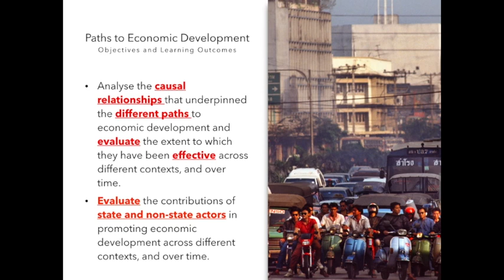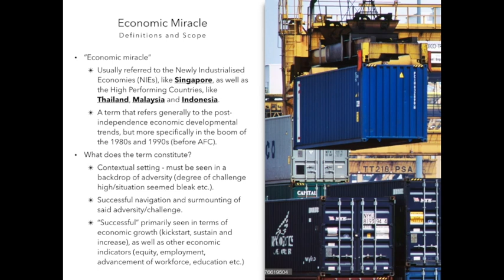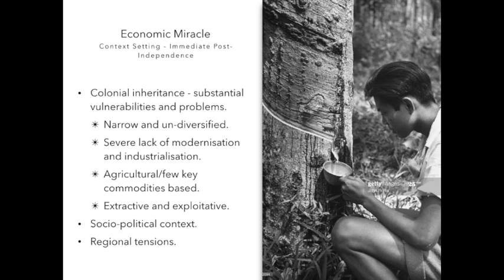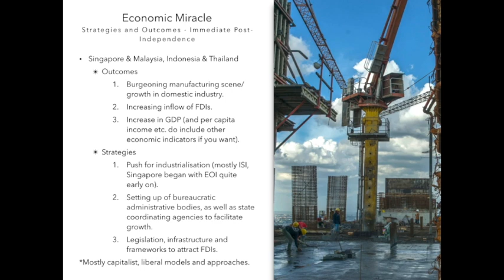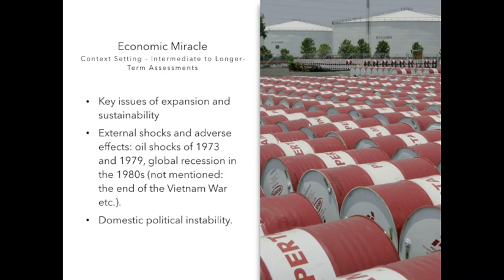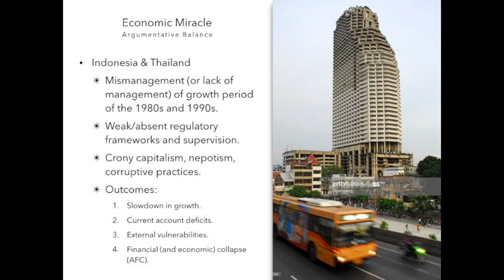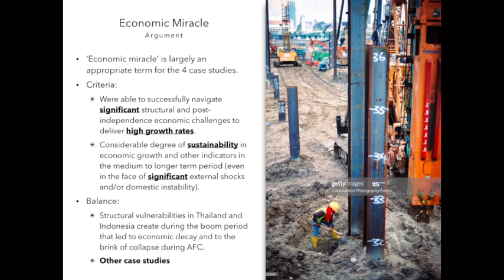JC2 ED Economic Miracle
Intro 00:00 - 04:00
Unpacking the Question 04:01 - 14:53
SEA Scavenger Hunt!! 14:54 - 17:19
Argument 17:20 - 38:06